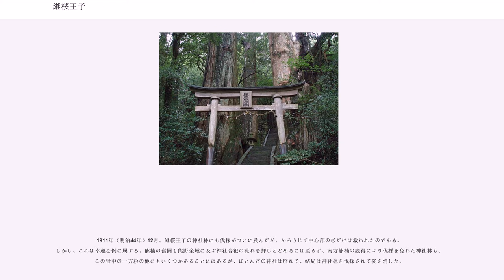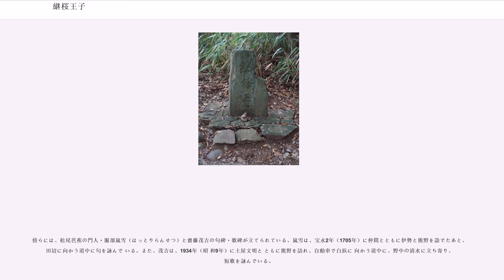継桜王子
継桜王子（つぎざくらおうじ、次桜王子・続桜王子とも）は、和歌山県田辺市中辺路町にある神社。熊野九十九王子社のひとつ。国の史跡「熊野参詣道」（2000年〈平成12年〉11月2日指定）および名勝「南方曼荼羅の風景地（2015年〈平成27年10月7日指定）の一部。

比曽原王子から曲がりくねった国道をたどると、旧道と新道の分岐に出る。下方の国道への坂を背に、上方の旧道を進み、道沿い左側に大きな森と鳥居が見えてくる。ここが継桜王子である。

『中右記』天仁2年（1109年）10月24日条に「続桜」の名で、根元が檜で上部が桜という稀有な木の報告があり、次いで、「熊野道之間愚記」（『明月記』所収）建仁元年（1201年）10月13日条には「継桜」の文字が見えるように王子社が成立しており、以後も『熊野縁起』（正中元年〈1326年〉、仁和寺蔵）に「続桜」、『九十九王子記』（文明5年〈1474年〉）には「次桜」の名で知られていたことが分かる。

『中右記』などの記述によれば往時の継桜王子は現所在地よりも東側にあったとみられ、天正元年（1573年）付の「野中村若一王子権現社蔵文書」のように近世に現所在地に遷座させられたとする史料も見受けられる。江戸時代には若一王子権現と呼ばれて野中集落の氏神になり、『紀伊続風土記』が伝えるところによれば、境内は周98間、拝殿（祭神不詳、木製神体あり）の他に見明之明神社・金毘羅・秋葉社があったという。明治時代に入って村社に列格されたが、1909年（明治42年）に近野神社に合祀。高台の上の社殿はそのまま残されて祀りつづけられたが、戦後の1950年（昭和25年）になって御神体が取り戻されて旧状に復した。

継桜は早い時期から注目を集めており、前述の通り12世紀の参詣記である『中右記』に登場し、のちに王子社が成立した際に継桜の奇瑞にちなんで王子が命名されたものと考えられている。継桜は、何度かの代替わりを経ている。17世紀末から18世紀初めにかけて編纂された地誌『紀南郷導記』は、王子の正面にあった古木が枯れた後、紀州藩主徳川頼宣の命により山桜に植え替えられ、さらに1889年（明治22年）の大水害の際に再び倒れたため、王子から東側のやや離れたところに植えなおされたのが現在の継桜である。

継桜には秀衡桜ともよばれ、藤原秀衡にちなむ次のような伝説が伝えられている。奥州藤原氏の藤原秀衡が熊野に詣でた際、山中で夫人が産気づき男児を出産した。乳児を連れて参詣を続けるわけには行かず、熊野権現の夢のお告げを頼りに立願し、滝尻王子の裏手にある窟に赤子を残して参詣の旅を続けた。しかし、野中のあたりに差し掛かったとき、やはり我が子のことが気になり、それまでついてきた桜の枝の杖を地面に突き刺し、置いてきた赤子が無事ならこの桜も育つだろう、それが叶わなければこの桜も枯れるだろうと祈り、旅を続けた。帰路、ふたたび野中に着くと桜は育っており、喜んだ夫妻は道を急いだ。赤子は山の狼たちに護られて無事に育っていた。この子が後の和泉三朗忠衡である。

上述の『紀南郷導記』が伝えている秀衡と継桜にまつわる伝説は以上のようなものだが、地元の野中では若干の異同がある話を伝えている。野中での語り伝えによれば第1に、野中での語り伝えでは、秀衡が野中の地に突き刺したのは杖ではなく、近くにあった桜の木の枝である。第2に、秀衡が赤子を残した岩屋は乳岩と呼ばれる岩屋で、赤子は岩からしたたりおちる乳を飲んで命をつないだとされるが、『紀南郷導記』にはこの奇譚は見られない。また第3に、我が子を護った熊野権現の奇跡に感謝を表すために七堂伽藍を建立し、経典や武具を堂中に奉じたとするくだりは語られていない。『吾妻鏡』に陸奥国に新熊野社を勧請したとする記事があることから、秀衡が熊野を信仰していたことは確かだと見られるが、熊野に参詣した史実は確認されていない。

どちらであるにせよ、桜の接木はほとんど不可能であることから、戦前の植物学者・郷土史家の宇野縫蔵は、継桜の起源を、檜の古木が枯れて空洞化したところに桜が根付いたのだろうと考定している。こうしたことからすると、檜の台木に桜が継がれるという継桜の奇跡がまず先行し、次いで王子が設けられたり、熊野詣の功徳を説くために秀衡伝説が付会されるなどしたものであろう。

この王子を特徴付けるものにはもうひとつ、社地を囲む...